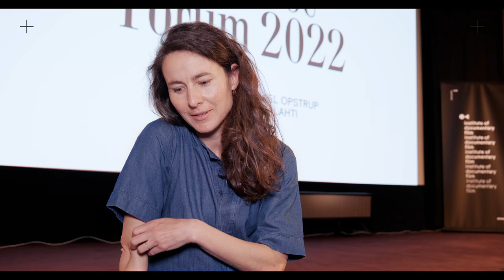Ex Oriente Film Interview: Marika Pecháčková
Apply with your feature documentary project and factual creative documentary series project to the Ex Oriente Film workshop 2023. The deadline is April 14, 2023.

Video by Michal Švarc